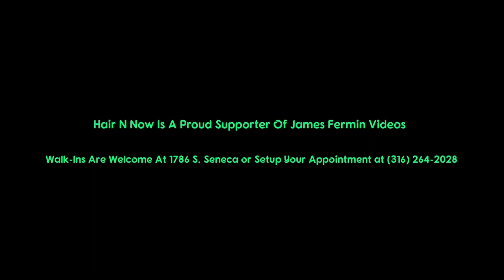Street Stocks #25, Full Race, 81 Speedway, 09/29/18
Final Season Points Race/Shirley Hall Classic/Auto Craft Race of Champions

Heat Race Lineup
P 01: 416 Duane Ware
P 02: 3x Ray Ketner
P 03: 151 Theron Boswell
P 04: 132 David Blevins
P 05: 64 Roger Winters
P 06: 09B Kyler Blocher
P 07: M11 Brandon Miller
P 08: 24B David Blocher
Feature Lineup
P 04: 64 Roger Winters
P 05: M11 Tommy Miller
P 06: 24B David Blocher

Catch track announcers Warren Hardy and Scott Stiles & 81 Speedway's GM CRay Hall on "Round the Track" Thursdays at 5:00PM on 1410AM or 93.9FM KGSO, and Live on Facebook at Round the Track Radio Show.

Camera
Canon XA-30